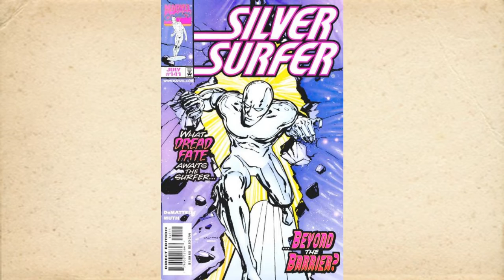JM DeMatteis Talks Spider-Man/Ben Reilly, Moonshadow, Brooklyn Dreams, and More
JM DeMatteis comes back on the Cube to talk about comics and other items! Here's the breakdown:

00:00:00 Why comics?
00:01:39 Spider-Man, Peter Parker, Ben Reilly
00:14:40 Thought balloons and narrative captions
00:17:10 Carrion, Dr. Kafka, Vermin, Shriek
00:21:29 Is Spider-Man Jewish or Coded Jewish?
00:23:20 Brooklyn Dreams, Dr. Fate, and JM's relationship with God
00:29:00 Moonshadow, Jon J Muth, and the filters used for creativity
00:39:57 JM's love of Peter Pan
00:51:15 Working with writers one-on-one and running writing workshops
01:02:04 Writing Justice League Unlimited, Justice League International, and Justice League Infinity
01:06:45 What's next?

The Clone Saga
Moonshadow: The Definitive Edition

Host: Duy Tano
Intro and Outro theme: ChrisCorny